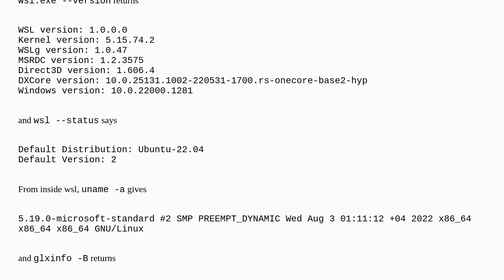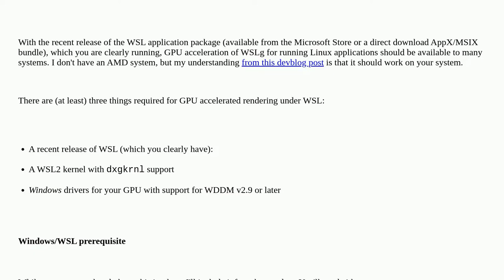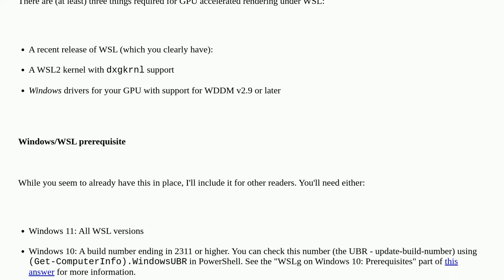How to turn on gpu acceleration in wsl?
A special thanks goes out to the community

  gpu windows-subsystem-for-linux wsl2 drivers